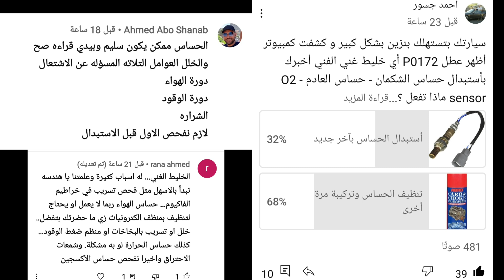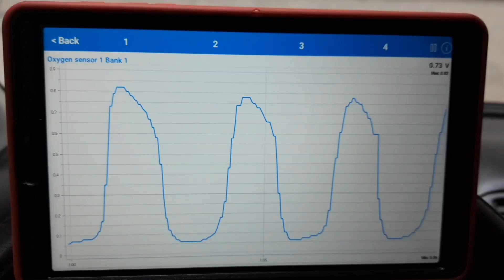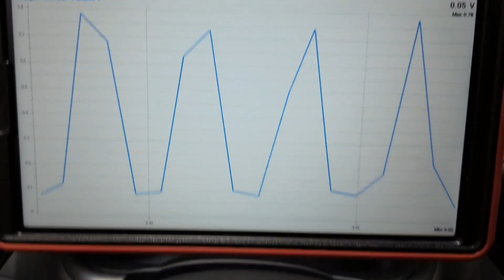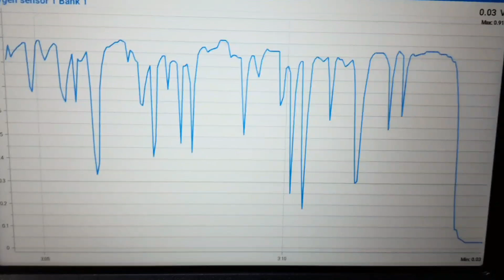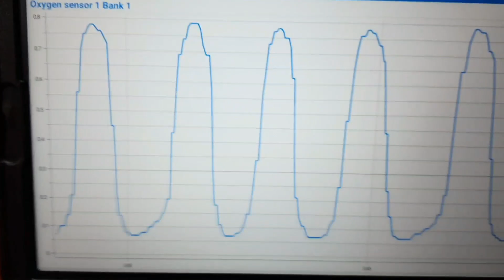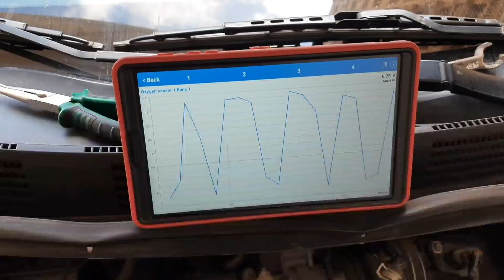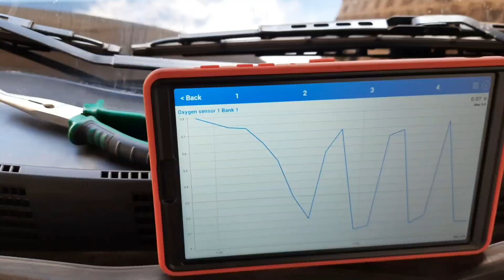أسباب تغير حساس العادم أو حساس الشكمان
حساس الشكمان و o2 sensor و حساس الأكسجين وحساس العادم و اعراض التلف حساس الشكمان و تنظيف حساس الشكمان و فحص حساس الاكسجين و سبب استهلاك البنزين مع حساس الهواء